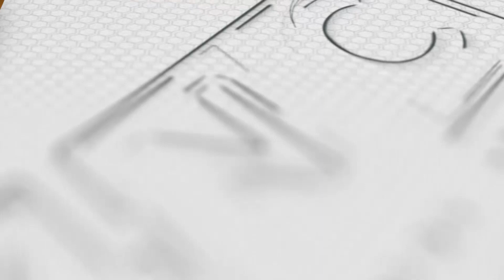2 ASG sumuko sa Zamboanga|KNC UPDATE 2pm January 23, 2023 (Monday)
Matagumpay ang negosasyon ng Naval Forces Western Mindanao upang mapasuko ang dalawang miyembro ng Abu Sayyaf Group sa Zamboanga City. Malugod na tinanggap ng Philippine Navy ang pagsuko ng dalawa at pag-suko ng kanilang mga armas.  Agad na isinailalim sa medical check-up ang mga ito sa navarro general hospital bago i-turn over sa Task Force Sulu para sa dokumentasyon. Mga kwalipikadong miyembro ng teroristang grupo na nagbaba ng kanilang armas at isasailalim sa Enhanced Comprehensive Local Integration Program o E-Clip at Program Against Violent Extremism o Pave.

Ngayon Na!